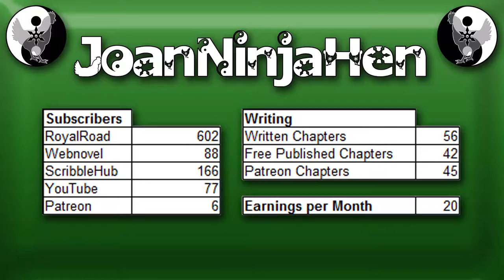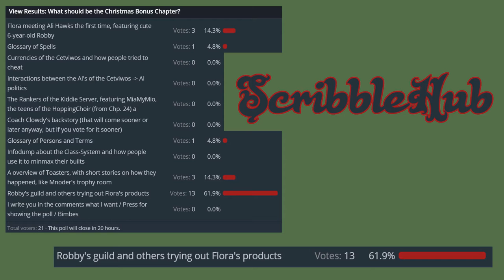VLog 35: Christmas Bonus Chapter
What should be the Bonus Chapter for Auntie toasts the VRMMORPG?